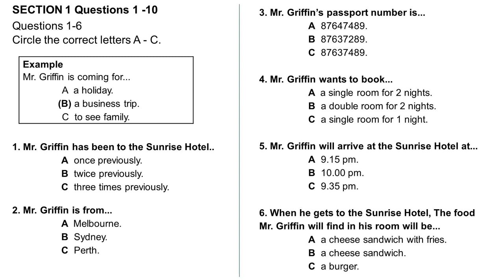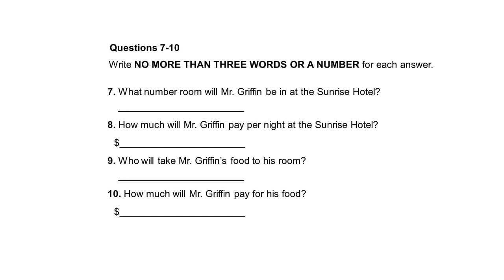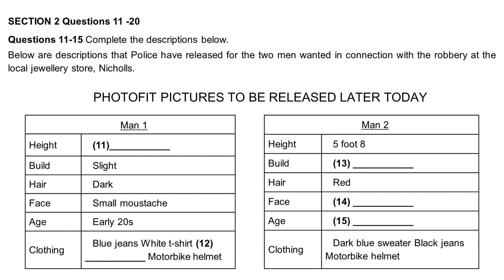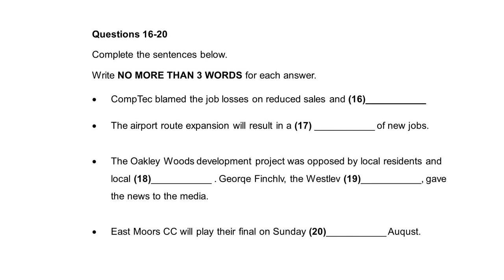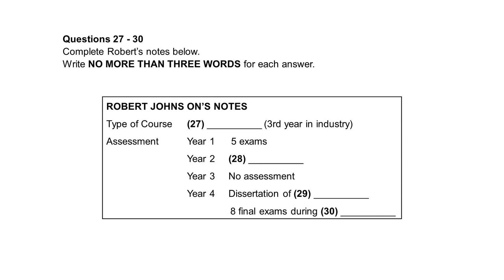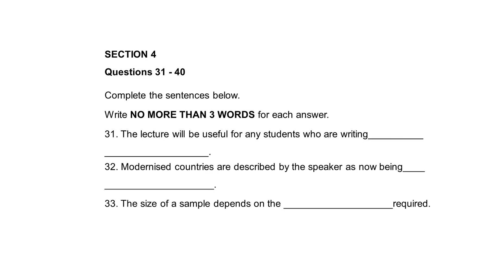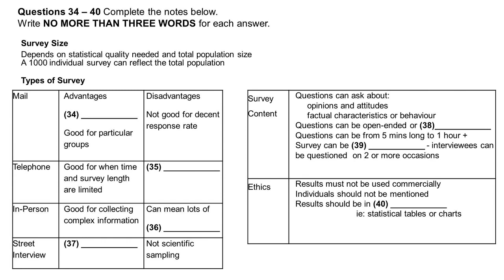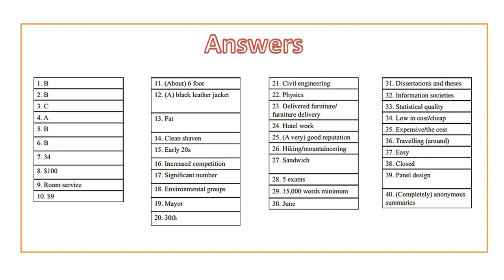IELTS 2019 - Mr Griffin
Listening Test (compilation)
IELTS

The IELTS Listening test will take about 30 minutes, then you will be given an extra 10 minutes to transfer your answers to the answer sheet.

There are four parts in this practice and you have to make sure you move swiftly from one page to the next so that your practice is as realistic as possible.

By the way, before you start, and write your answers on the question paper while you are listening, use a pencil. Take note to listen to the instructions for each section of the test carefully. Answer all of the 40 questions altogether. Each question carries one mark.

📍Questions?

Let's be SOCIAL F R I E N D S